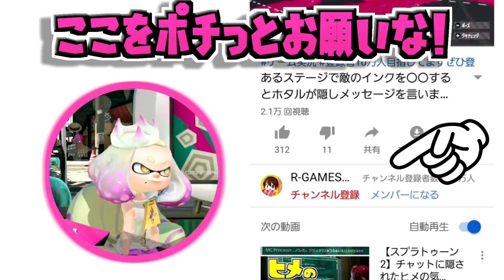【スプラトゥーン2】遠ざかるミステリーファイルに発狂!?あああああああああ！！！！ スプラ小ネタ